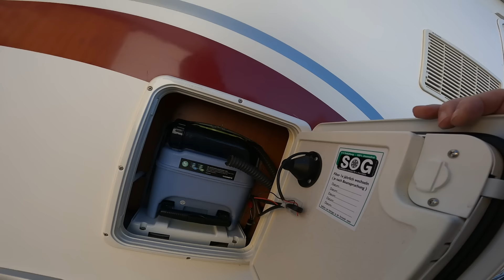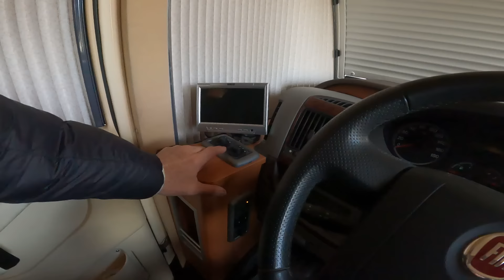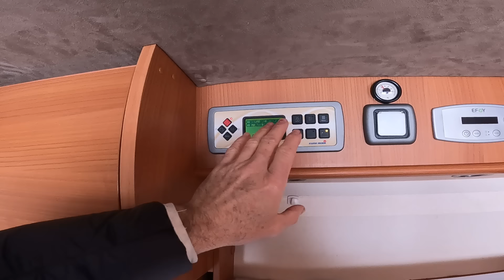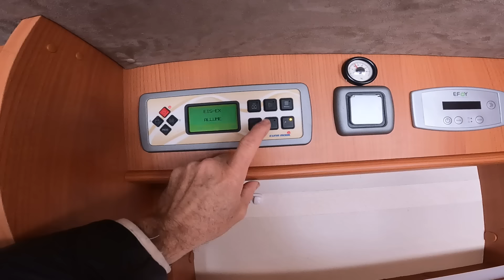L'Ultimate Nomad's Dream : le Camping-Car aux Rangements XXL et Isolation au top !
Dans cette vidéo, plongez dans l'univers de l'aventure ultime avec le camping-car Euramobil Poids Lourds. Découvrez comment ce véhicule révolutionne l'expérience du voyage nomade en offrant des espaces de rangement XXL et une isolation incomparable.

🔍 Ce que vous allez découvrir :

📦 Des espaces de rangement immenses grâce à un double plancher ingénieux.
❄️ Une isolation de pointe pour des voyages confortables dans toutes les conditions climatiques.
🏍️ La possibilité de loger un véhicule supplémentaire dans la soute, que ce soit une moto, un scooter, ou autre.
🛣️ Une liberté totale pour vivre une vie nomade sans compromis.
Ne manquez pas cette exploration de l'ultime rêve des nomades modernes !